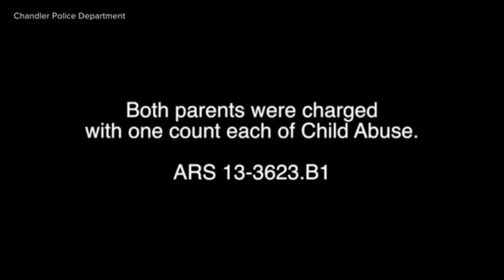Body cam video: Chandler police bust into home to remove kids after clinic reports medical emergency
The body camera shows Chandler police officers trying to contact the parents for nearly three hours by knocking on their door and calling the father before they force the front door open.